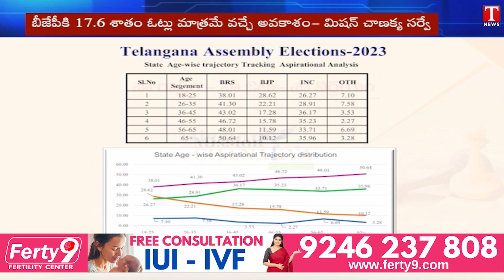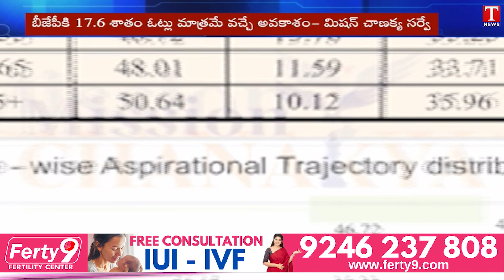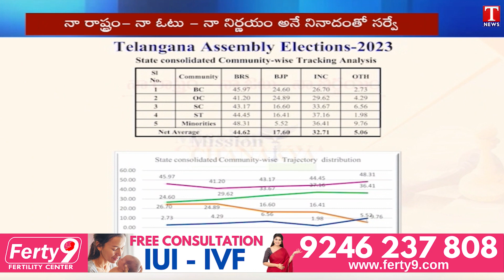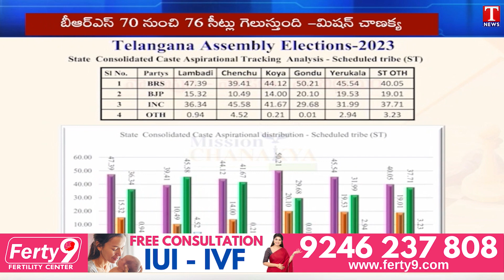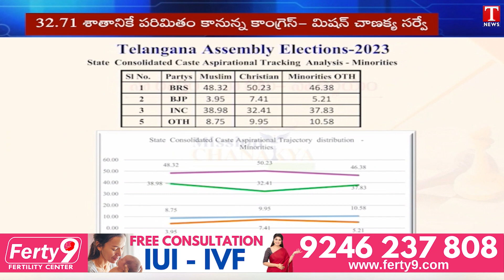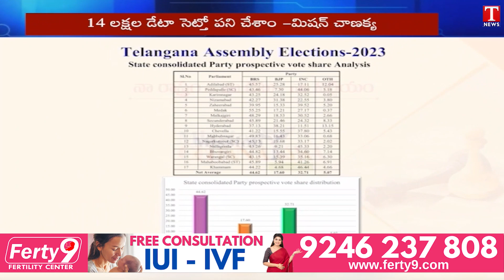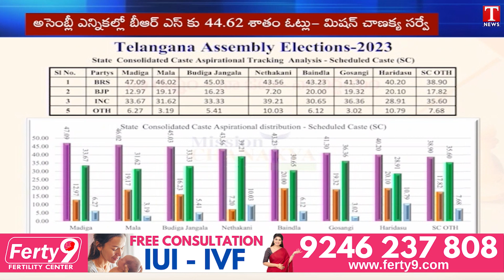Mission Chanakya Survey Report Predicts BRS Victory | CM KCR | T News